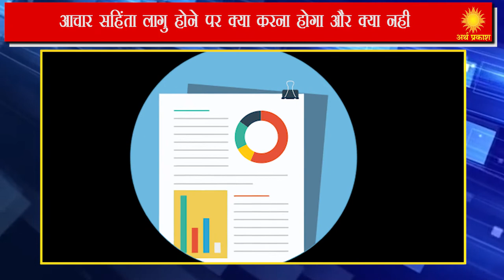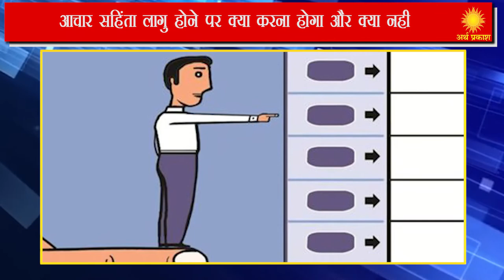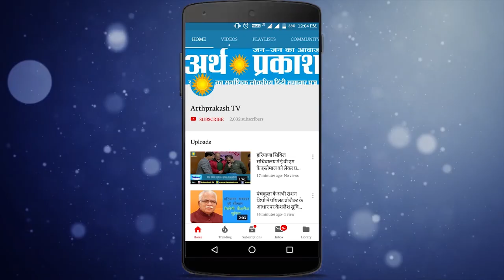WATCH आचार सहिंता ने उड़ाई प्रत्याशियों की नींद, जानिये क्या है अचार सहिंता की तीखी शर्तें